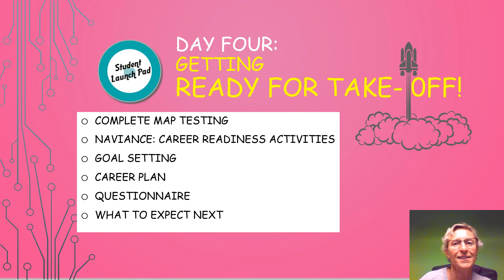Day Four Video